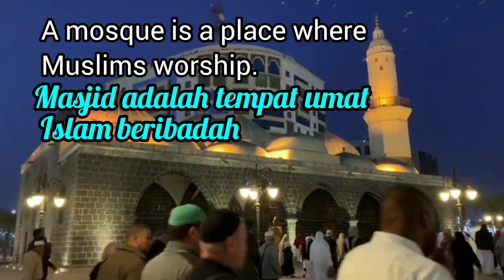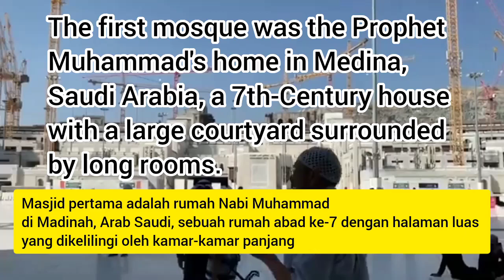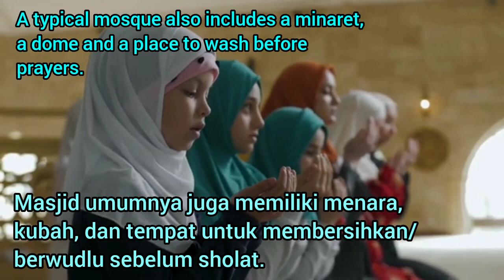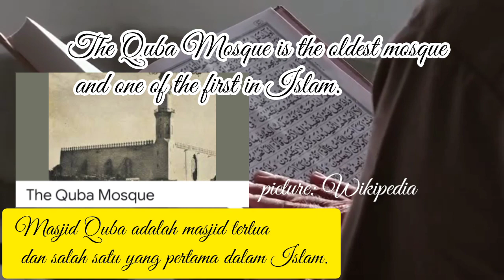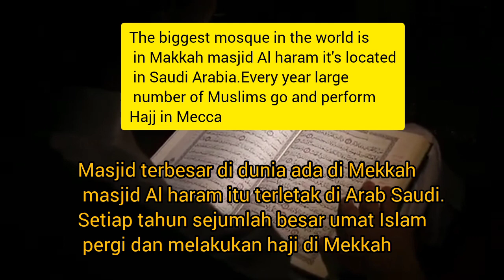READING PRACTICE A MOSQUE || BASIC LEVEL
Reading for basic level.
Semoga membantu 😊